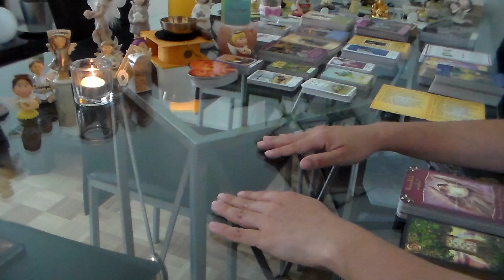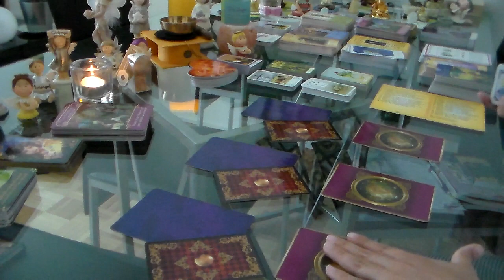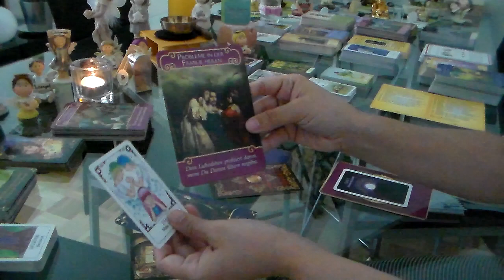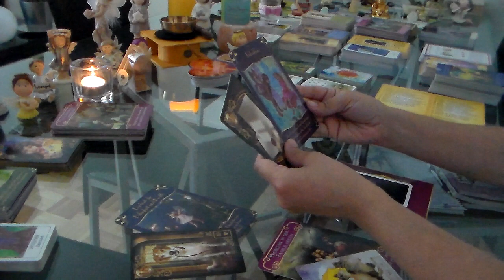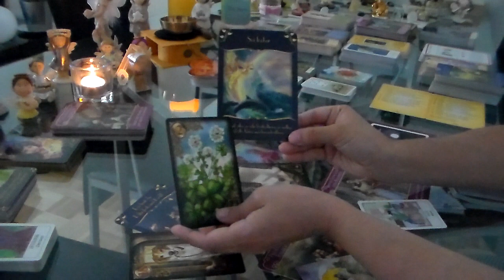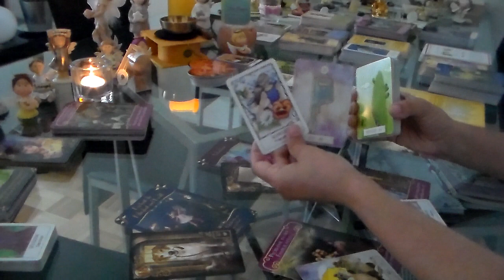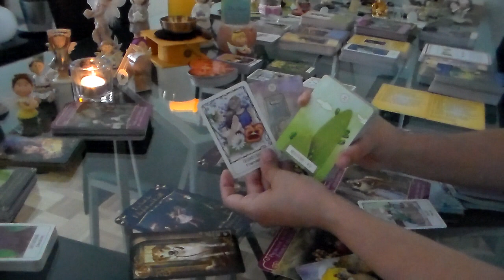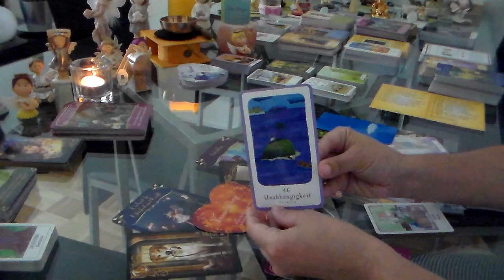Orakel Sonntag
Orakel Sonntag  ( Pfingsten )